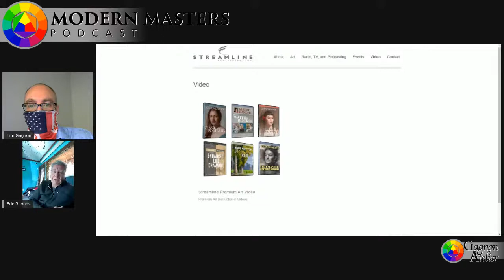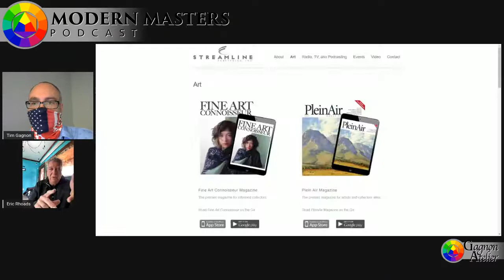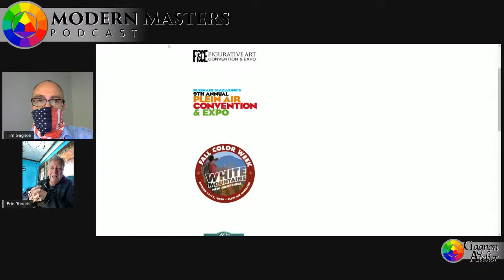Modern Masters Podcast: Eric Rhoads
Tim Gagnon of the Gagnon Atelier interviews Eric Rhoads of Streamline Publishing.